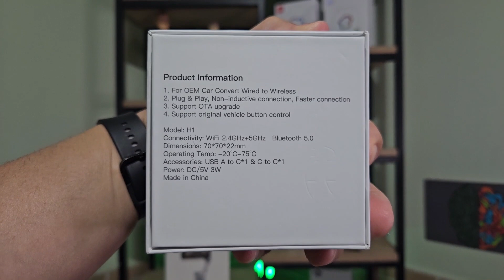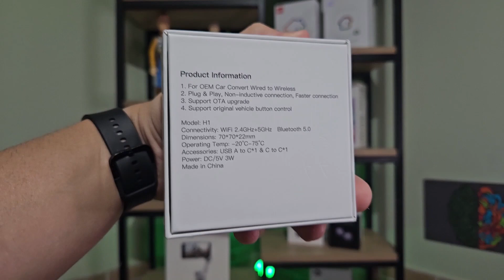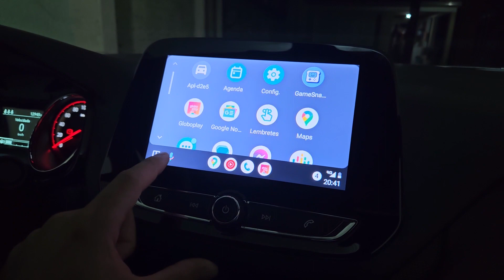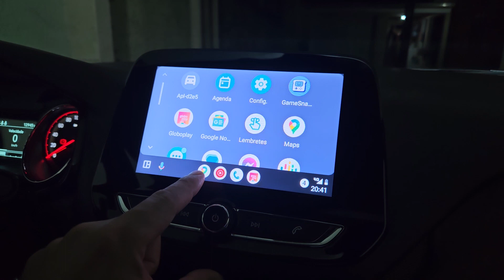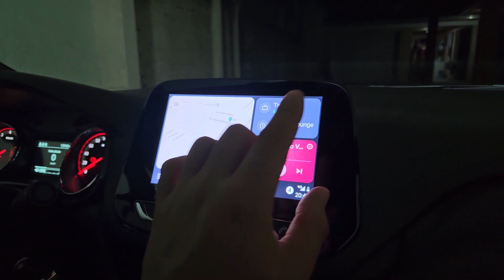CARABC - Android Auto SEM FIO! Vale a pena?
Neste vídeo vamos falar sobre o CARABC, dispositivo que transforma o ANDROID AUTO e APPLE CARPLAY com fio em conexão SEM FIO! Com ele, você consegue conectar seu telefone na multimídia do veículo sem a necessidade de um cabo conectado ao veículo. Cabe ressaltar que o equipamento promete essa conexão apenas para iphones, mas nos testes que realizamos a conexão foi bem sucedida em um smartphone android.

Os testes foram realizados no ONIX 2023, que possui apenas conexão com apple carplay via cabo.

LINK PARA COMPRA DO CARABC: